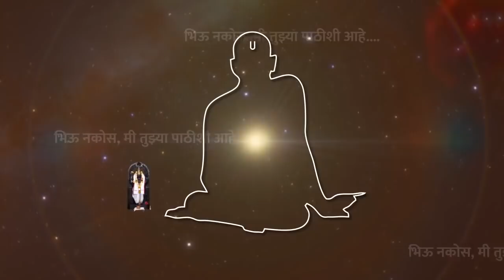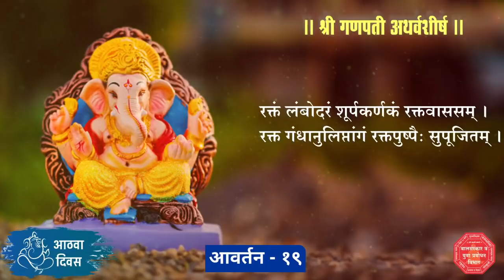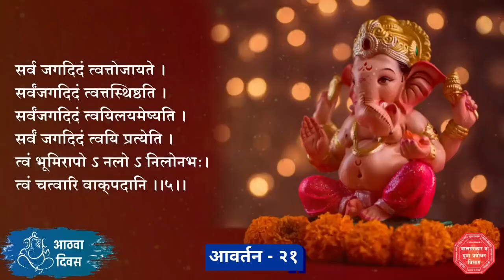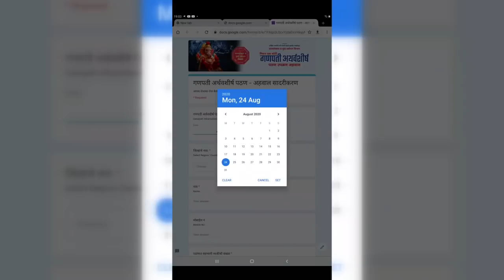Day 8 : Second Satra - श्री गणपती अर्थवशीर्ष पठण : 21 आवर्तने । मिशन सव्वा कोटी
✅ श्री गणपती अथर्वशीर्ष पठण पूर्ण होताच खालील लिंकवर एकूण आवर्तन संख्या पाठवावी.

Official Social Media Account:

1. YouTube : Shree Gurupeeth

2. Instagram : Shree Gurupeeth

3. Facebook Page : Shree Gurupeeth

4. Twitter: Shree Gurupeeth

5.

Shree Gurupeeth, Trimabakeshwar